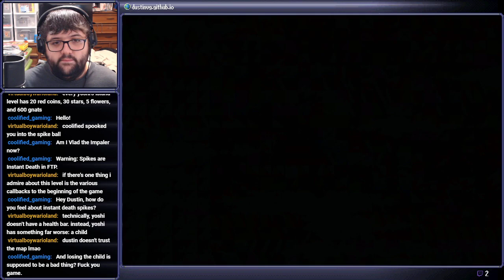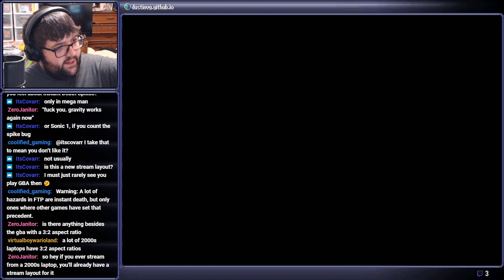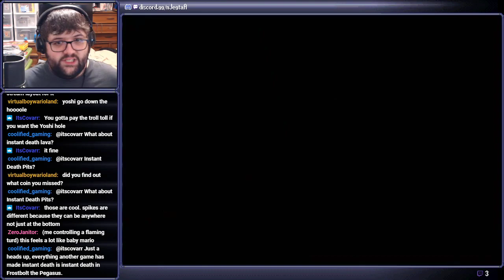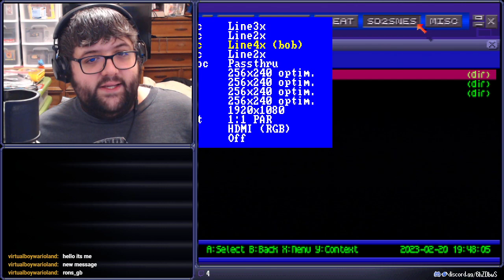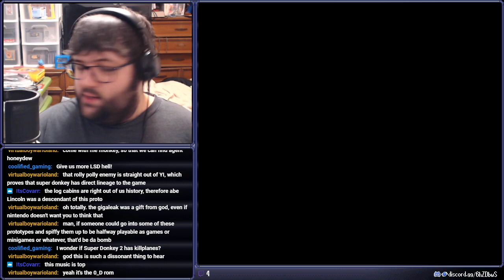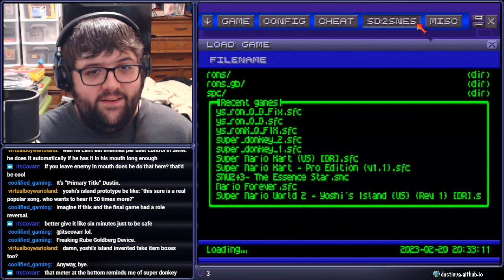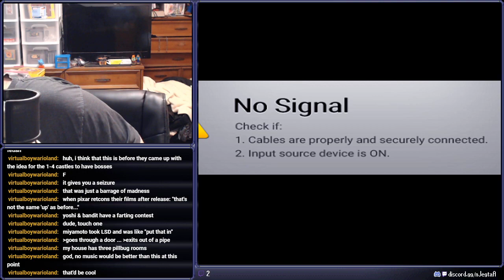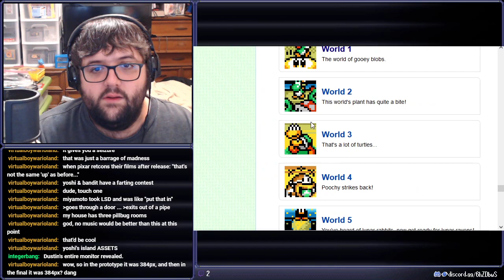[Stream] Yoshi's Island + Prototypes (Extra 3)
Timestamps:
0:00 - Super Mario Advance 3: Yoshi's Island
37:25 - Super Donkey
55:43 - ys_romX_0
56:39 - Fixing ys_rom_0_D
1:01:18 - ys_rom_0_D